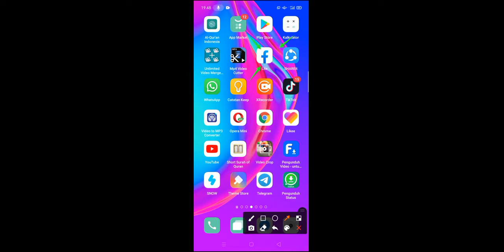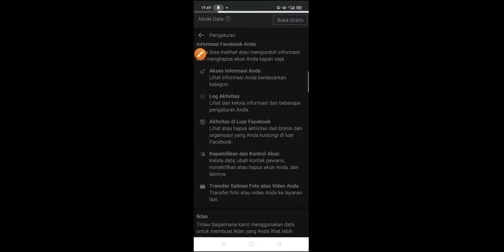CARA MELIHAT LOG AKTIVITAS FB TERBARU